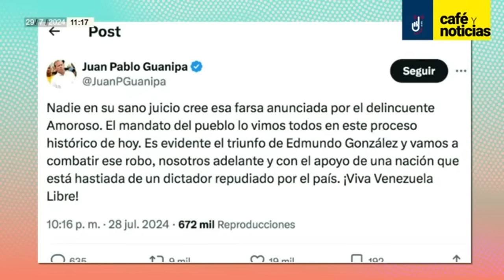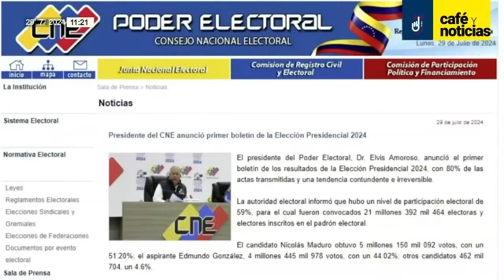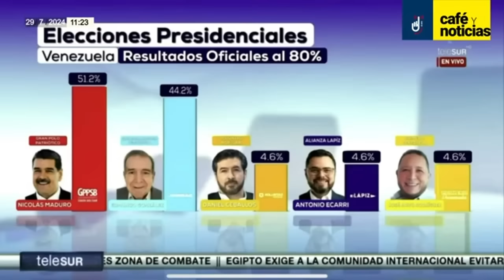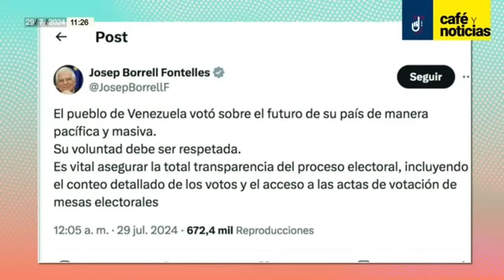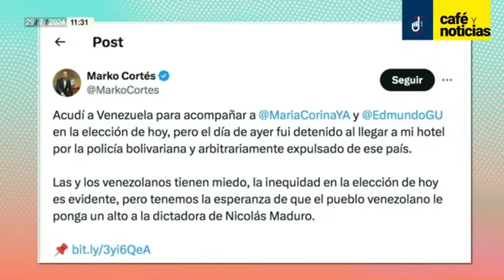Análisis ¬ Expulsan a Marko de Venezuela y a Fox no lo dejan entrar; así fue la jornada electoral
Las periodistas Daniela Barragán y Perla Velázquez informan de la jornada electoral en Venezuela…